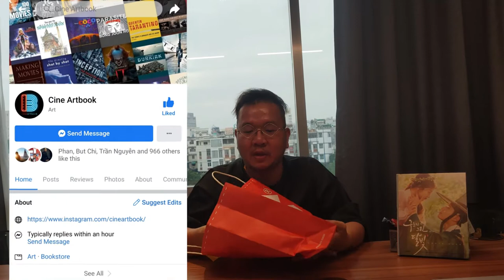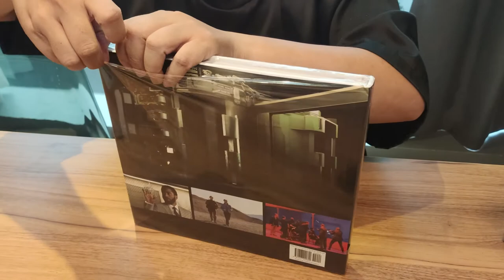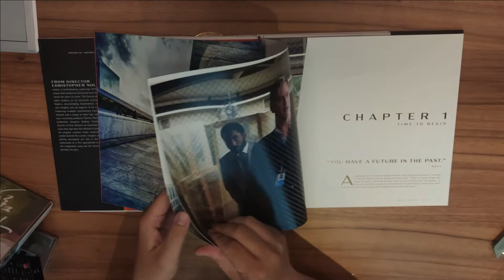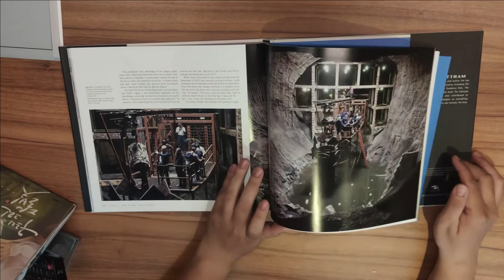Unbox art book bom tấn Tenet của đạo diễn Christopher Nolan giá khoảng 70 USD | by PhucK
Video unbox quyển Movie Art book của bom tấn hack não nhất năm 2020 - Tenet của đạo diễn ChristopherNolan có tên gọi The Secrets of Tenet: Inside Christopher Nolan's Quantum Cold War. Phim này mình coi 4 lần rồi nhưng vẫn không thể hiểu hết bộ phim, càng coi mình càng không muốn cố hiểu mà chỉ muốn cảm nhận
This is my video about unboxing the movie art book from Christopher Nolan latest blockbuster Tenet. This book named The Secrets of Tenet: Inside Christopher Nolan's Quantum Cold War. I watched this movie 4 times but I couldn't understand the whole movie, the more I watched I just didn't want to understand but just feel it.